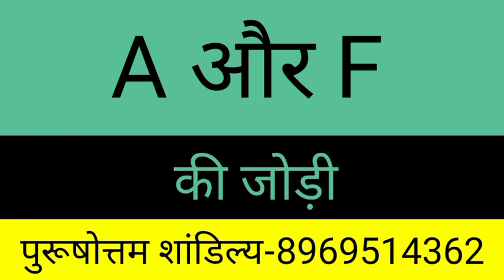A or F naam ki jodi kaisi hoti hai / F or A Naam ki jodi /F Naam Wale Log Aur A Naam Wale Ki Jodi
A aur F ki jodi | A Name Wale Log Aur F Name Wale Logo Ki Jodi kaisi hoti hai?

धन्यवाद ।